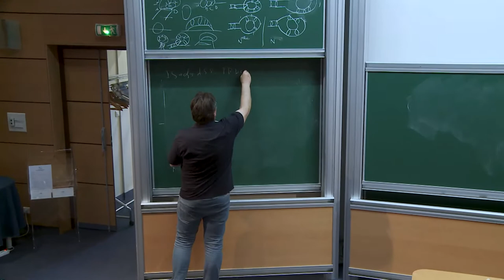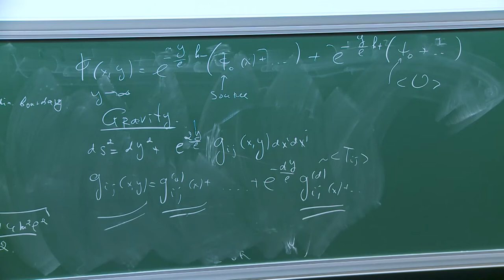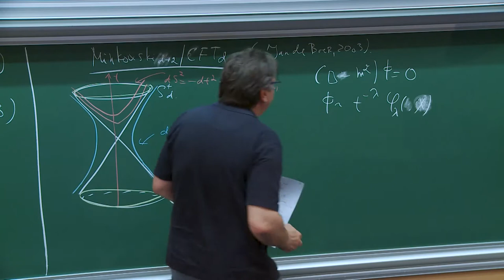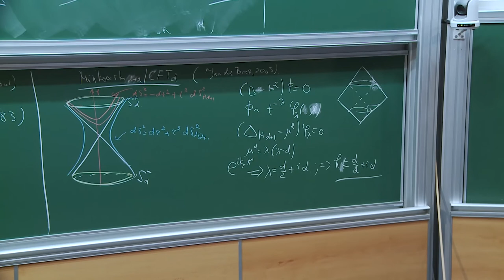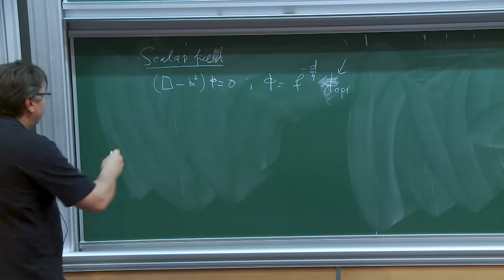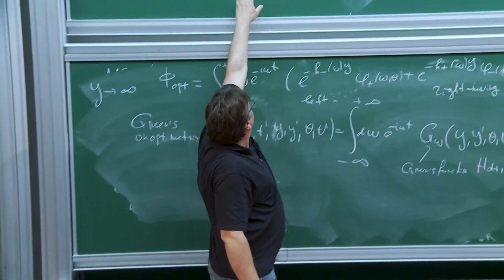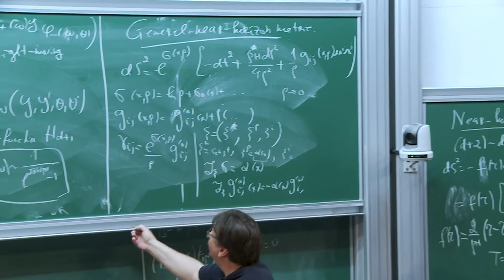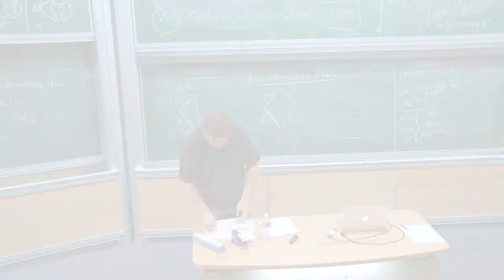Sergey Solodukhin - Horizons and holography